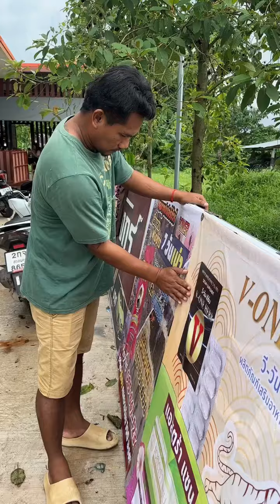ไม้ง้ามลูกเสือ โพโพด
ดูหนังออนไลน์ ดูหนังฟรี หนังhd ดูซีรีย์ หนังใหม่อัพเดททุกวัน
ดูหนังออนไลน์อัพเดทก่อนใคร สุดยอดเว็บดูหนังฟรี ภาพคมชัดระดับหนังhd หนังใหม่ 2024 ดูได้เต็มอิ่มไม่เสียค่าบริการหรือค่าธรรมเนียม ไม่มีโฆษณามากวนใจ ดูหนังฟรี 24 ชม. ดูซีรีย์ออนไลน์ ดูหนังnetflix หนังใหม่ชนโรง หนังฝรั่ง หนังไทย หนังตลก การ์ตูน  หนังโป๊ AV  ดูได้ทุกที่ทุกเวลาสะดวกสบาย เพียงแค่ท่านมีอินเทอร์เน็ต ดูหนังพากย์ไทย ดูหนังเต็มเรื่องไม่มีตัดต่อ อยากดูหนังใหม่ขอมาได้เลยทันที ทีมงานของเราพร้อมจัดหาหนังใหม่ๆมาอัพเดททุกวัน ทุกท่านจะได้ดูหนังก่อนใครอย่างแน่นอน

ดู Pattaya Heat (2024) ปิดเมืองล่า